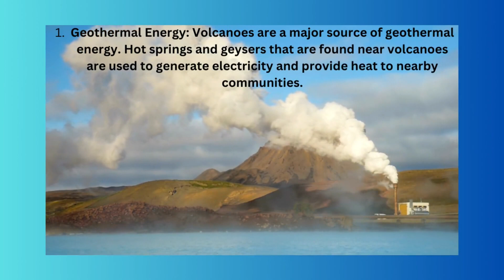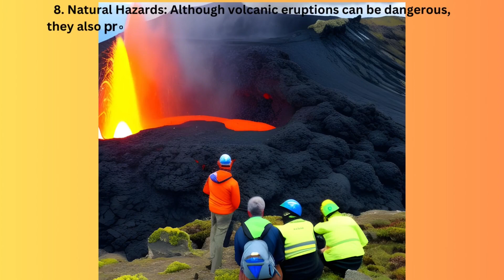🌋10 Benefits of Volcanoes What's your favorite? Comment 👇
@pinkhatcrypto365 Volcano eruptions are on the rise! When a Volcano erupts it's caused by a build-up of gas pressure in the magma chambers! Boy is it explosive! A volcano bay of lava and ashes fills the atmosphere! Check out the 10 Benefits of volcanoes. What's your favorite benefit? Comment.